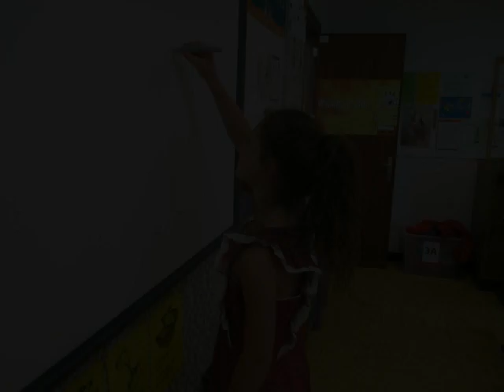L3A Lucia - De stoute kinderen